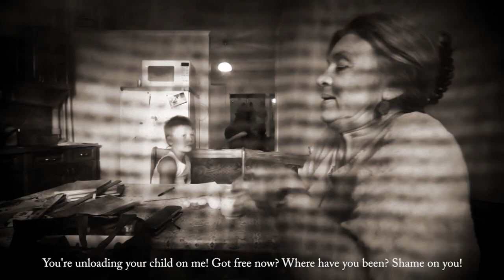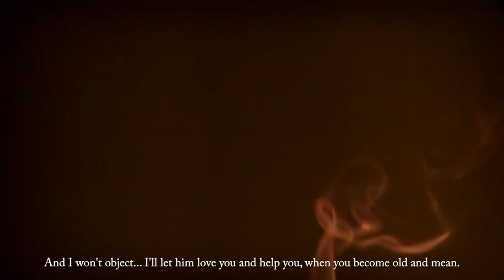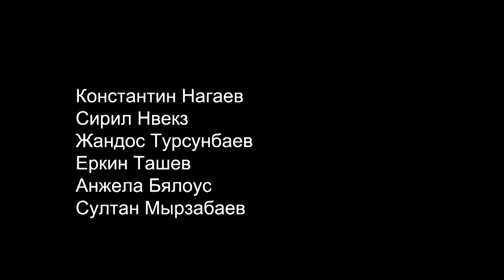"The Fool"/"Дура" (short film), 2013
Screenwright, director, director of photography Ivan Bessedin
Artist, Aigerim Bekmukhambetova
Sound engineer, Sergey Cherezov
Video processing, Dmitry Karabetsky, Ivan Bessedin
Animation, Nadezhda Besedina
Directors' assistant, Artyom Pylnov
Manager, Natalya Boyko

Cast: Veronika Nassalskaya, Daniil Moskalyov, Valeria Krymskaya, Oksana Boychenko, Konstantin Druzhinin, Victor Ashanin, Konstantin Nagaev, Cyril Nvezz, Zhandos Tursunbaev, Erkin Tashev, Angela Bialous, Sultan Myrzabaev

The theme of the film is the fate of a lonely young woman. The difficulties she is experiencing, left alone with the child.

Тема фильма – судьба одинокой молодой женщины. Трудности, которые она переживает, оставшись одна с ребенком.